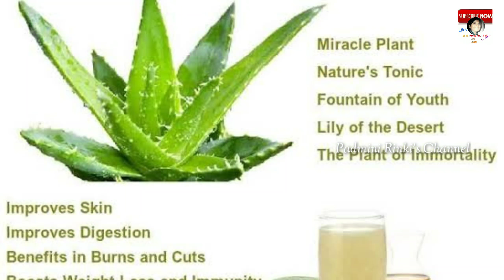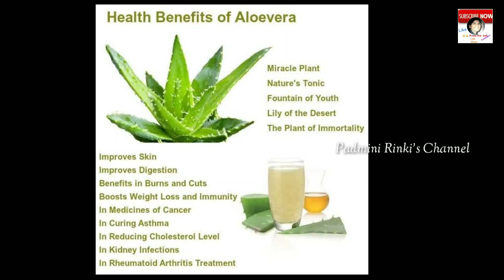सुबह खाली पेट एलोवेरा जूस पीने के फ़ायदे जानकर आप हैरान होंगे, 90 साल तक डॉक्टर से छुट्टी और मोटापा.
सुबह खाली पेट एलोवेरा जूस पीने के फ़ायदे
जानकर आप उछल पड़ोगे , 90 साल तक
डॉक्टर से छुट्टी हो. Aloe Vera Benefits for Weight Loss
Aloe Vera Ke Faydeſalo vera benifits
in hindi,swami Ramdev,सुबह खाली पेट एलोवेरा जूस पीने के फ़ायदे
डॉक्टर से छुट्टी हो.
5 Uses of Aloe Vera to Get Fair Skin
| एलोवेरा के 5 उपयोग स्किन को गोरा बनाने के
लिए,सुबह खाली पेट एलोवेरा जूस पीने के फ़ायदे |
एलोवेरा से 2 हफ्ते मे मोटापा घटायें
aloe vera khane ke fayde Benefits of
Aloe Vera hindi Ayurvedic Support
Aloevera for male enhacement in
Hindi || Powerful Benefits of Aloe
Vera || aloe vera benefit in,hindi,
एलोवेरा स्किन के लिए इतना फायदेमंद क्यों है।
Why Aloe Vera is Beneficial for Skin
सुबह बाल धोने से पहले Aloe Vera इस तरह
लगालो बाल इतने घने लम्बे व सिल्की साइन हो
एलोवेरा (Aloe Vera) के फायदे |
Acharya Balkrishna